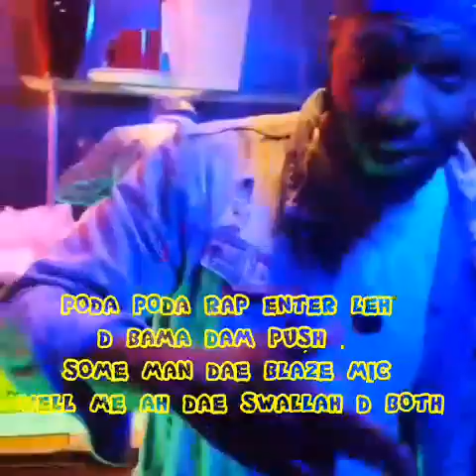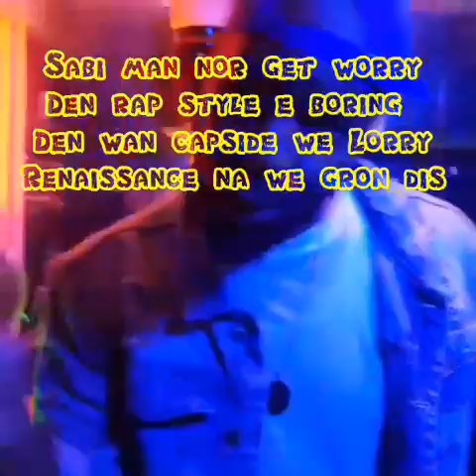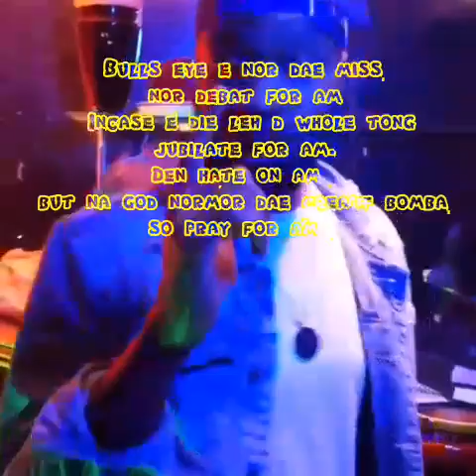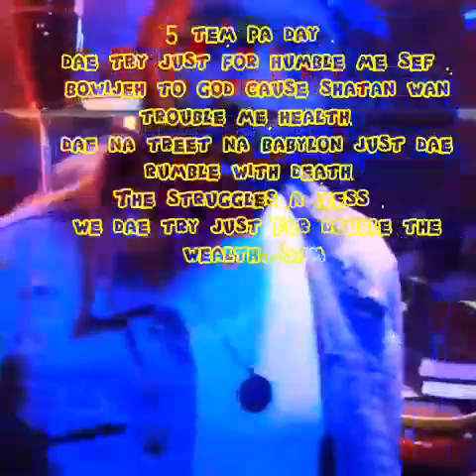Sheik Kargbo - Atuga Nor Be Know (Official Lyrics Video)